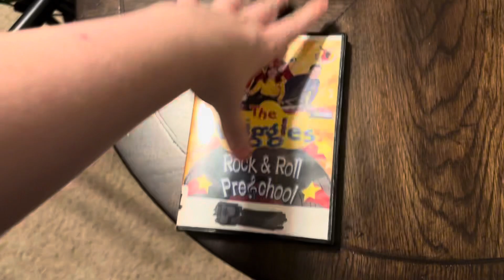My The Wiggles 2016 DVD Collection